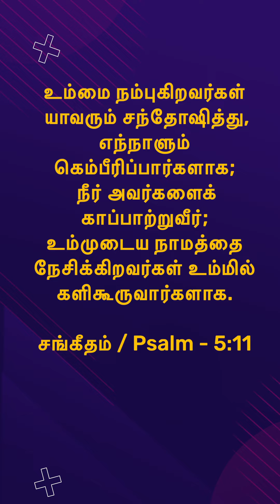334 evadavidvijayakanth drjacinthdavid / WHERE TO FIND HAPPINESS?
one minute daily Christian inspirational series @indrayathendral-vanakanga owned by @davidvijayakanthofficial1463 and @jacidavid82